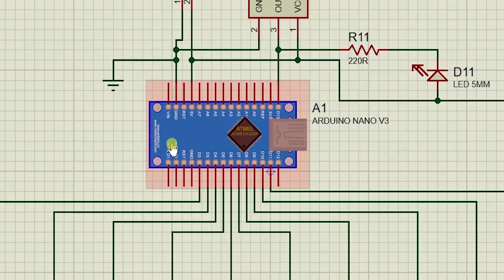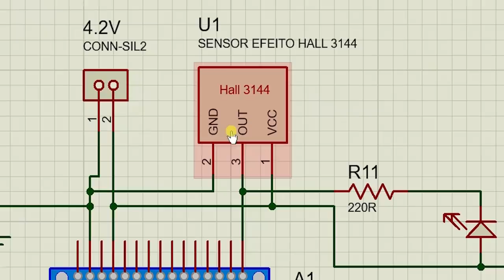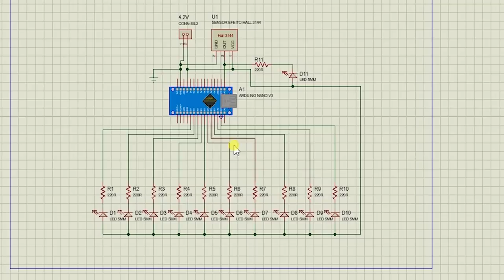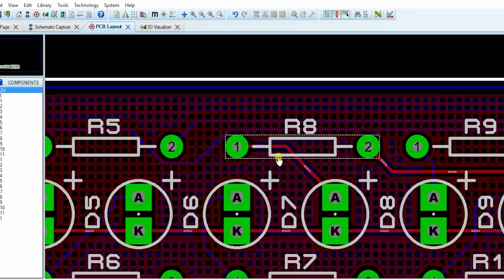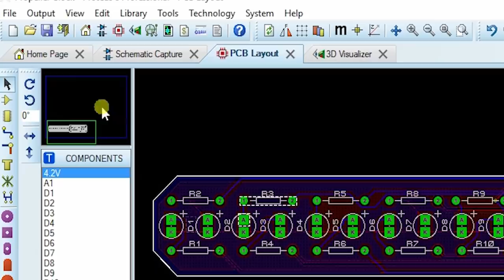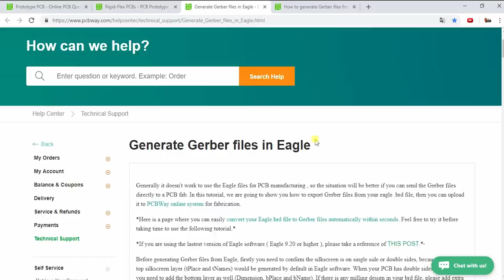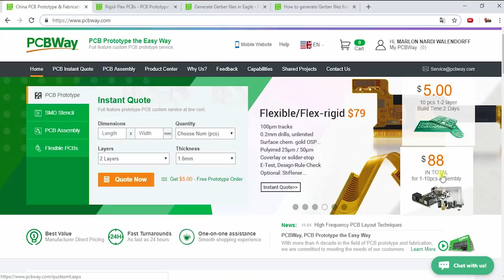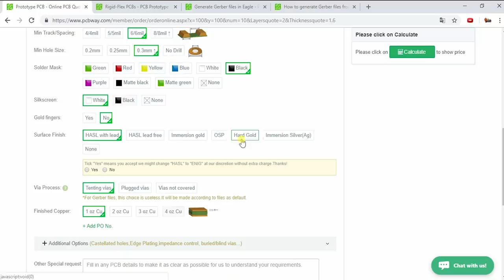Desenvolvendo um Propeller Clock/Relógio Holográfico - PCBWay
🎁 Festival de Compras PCBway 2018 (Mega descontos, Cupons e Protótipos gratuitos de PCIs No Natal):

🎁 Promoção de ação de graças PCBWay! Ganhe na hora 500 PCBWay bens e troque por produtos:

Veja neste vídeo como fazer um Propeller Clock/Relógio Holográfico, como gerar arquivos GERBER com o Proteus e como mandar fazer suas PCIs profissionais na PCBWay! Vamos nessa!